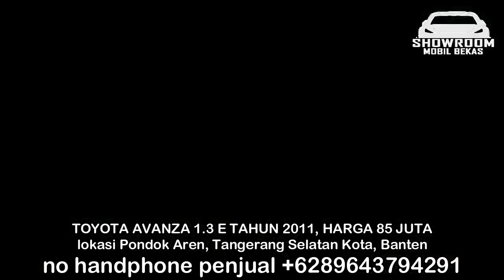HARGA MOBIL BEKAS TOYOTA AVANZA TAHUN 2009 HANYA 37 JUTA MURAH PAJAK HIDUP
1. TOYOTA AVANZA 1.5 S TAHUN 2009, HARGA 37 JUTA

2. TOYOTA AVANZA 1.3 G TAHUN 2005, HARGA 64 JUTA

3. TOYOTA AVANZA 1.3 G TAHUN 2005, HARGA 70 JUTA

4. TOYOTA AVANZA 1.3 E TAHUN 2011, HARGA 75 JUTA

5. TOYOTA AVANZA 1.3 G TAHUN 2011, HARGA 79 JUTA

6. TOYOTA AVANZA 1.3 E TAHUN 2011, HARGA 85 JUTA

TERIMA KASIH